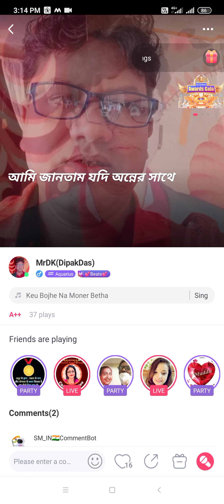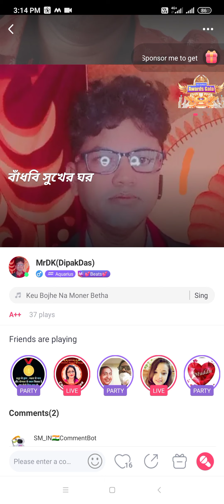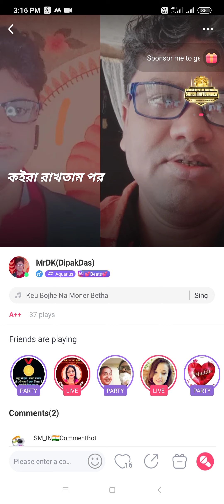Kue Bujhe na moner Bathe.Mr.DK.05.12.22.